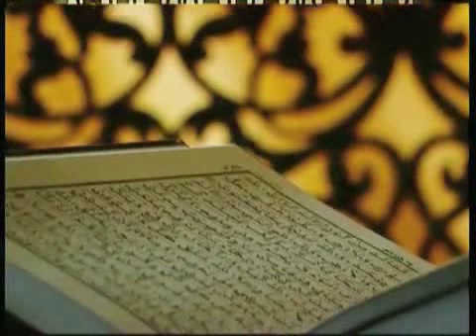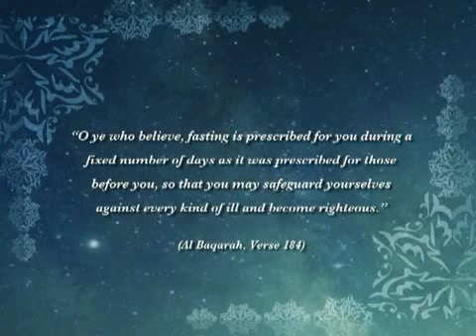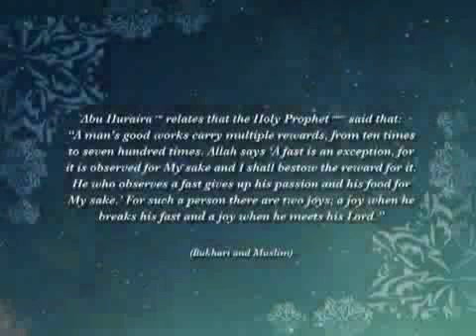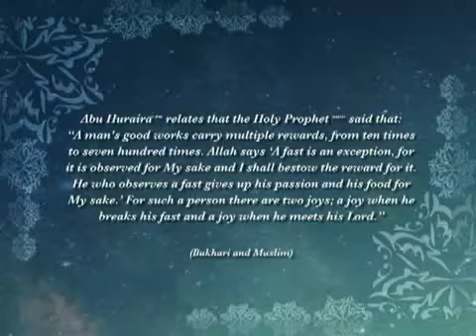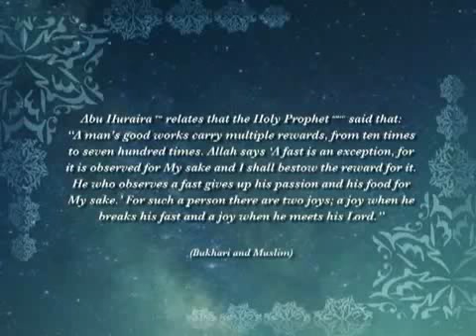What is Ramadan? An understanding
Ramadan AhmadiyyaMalta What is Ramadan?

Ahmadiyya Muslim Jamaat